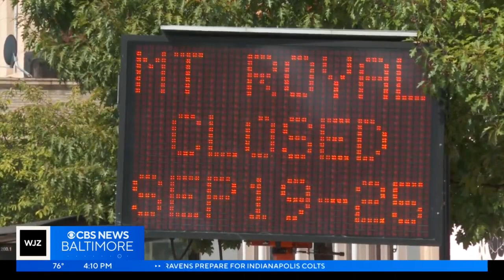Artscape to kick off Friday, WJZ to serve as media sponsor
We are counting down to the return of the East Coast's largest free arts festival!